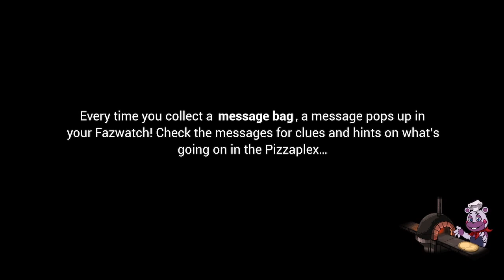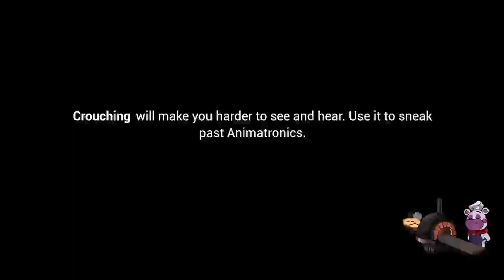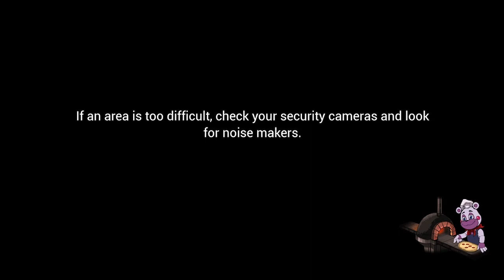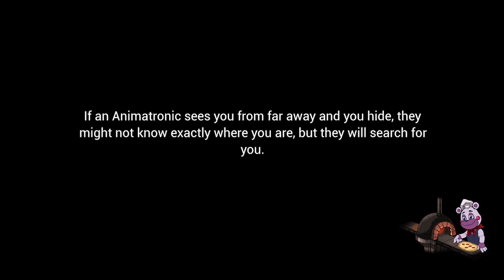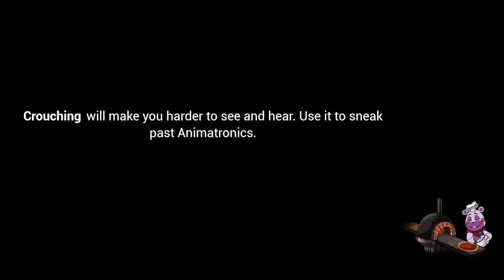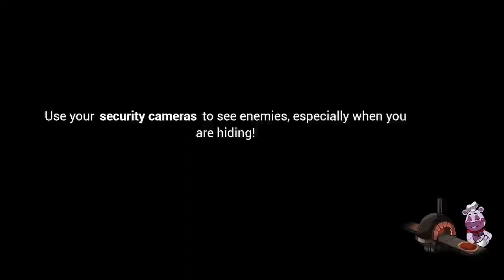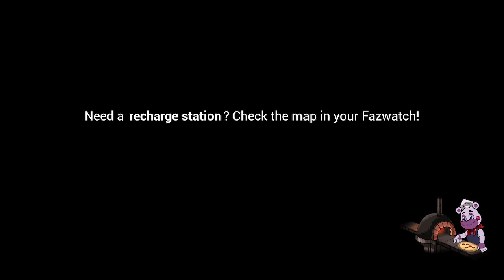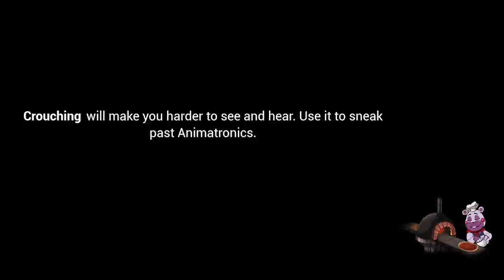FNAF Security Breach Pt. 3 The Endo Skeleton Fiasco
pt.3 were still not done with the hunt but we are getting close after the accident with Freddy as we also continue to search for him. Hopefully we can get Josh and maybe Chris to join me in the next live stream. Also leave a comment on other games that I should play.